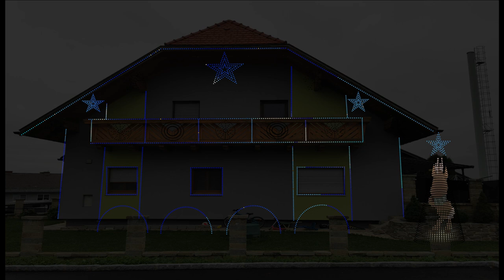Christmas - Ping Pong